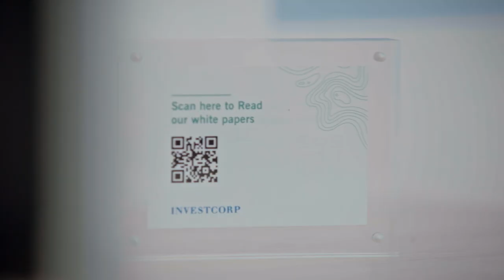"Investcorp Insights" - Decarbonizing Towards 2050 with Habib Abdur-Rahman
In this episode, Global Head of Sustainability, Habib Abdur-Rahman, talks about sustainability, climate transition planning and sustainable economic growth. We explore how Investcorp is taking steps to decarbonize towards net zero by 2050, as well as how we are supporting our portfolio companies to align with this vision.